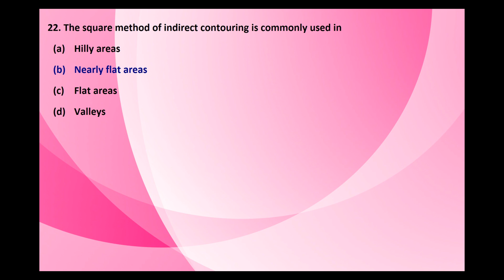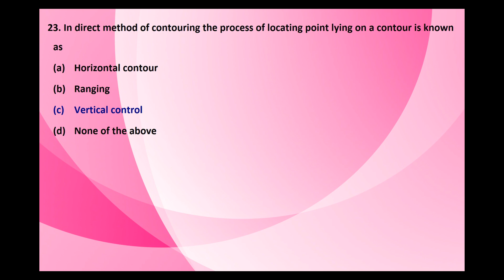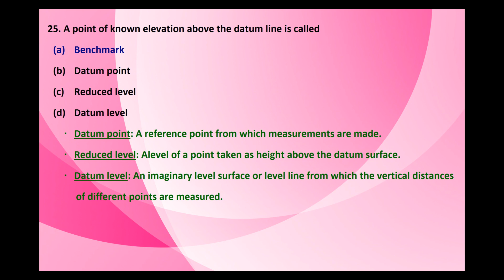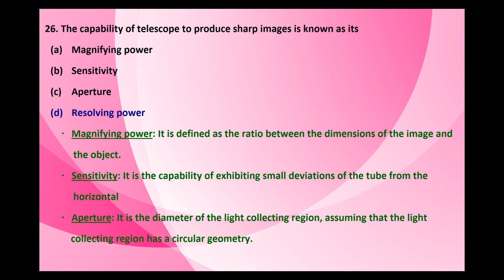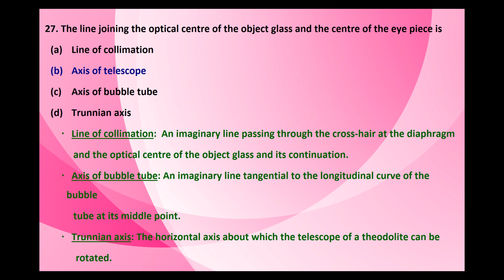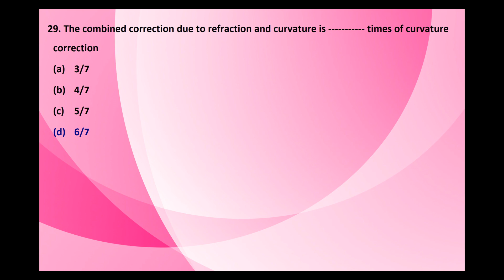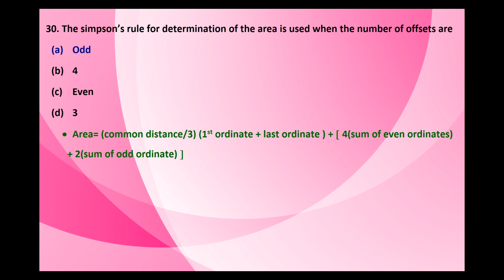Civil engineering Kerala PSC previous solved questions - Part 3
Query solved:
civil engineering psc questions,
civil engineering kerala psc questions and answers pdf,
kerala psc civil engineering previous question papers